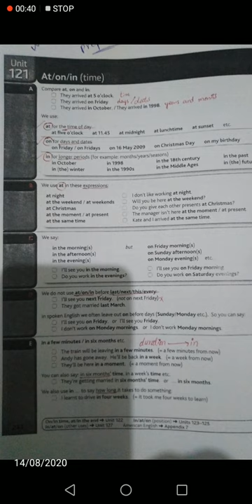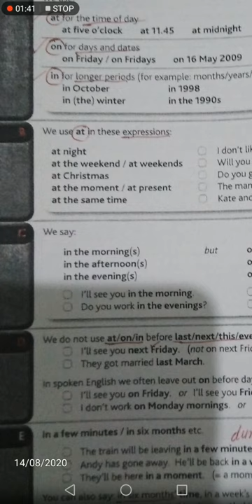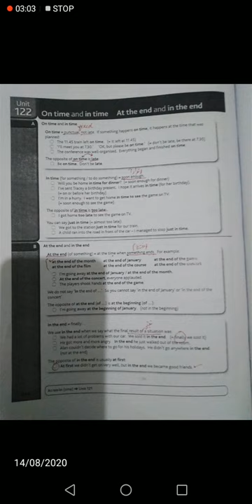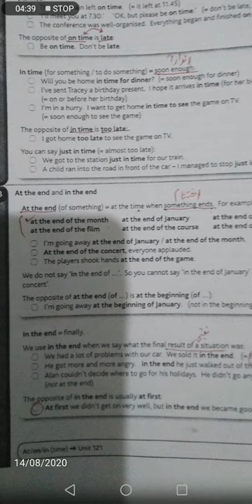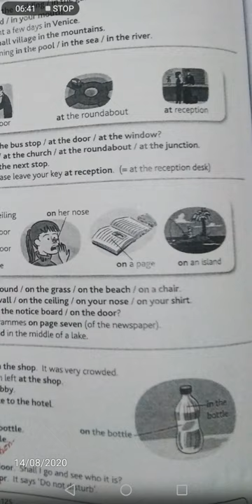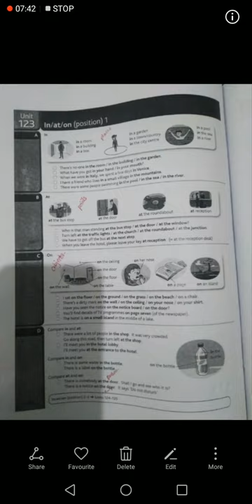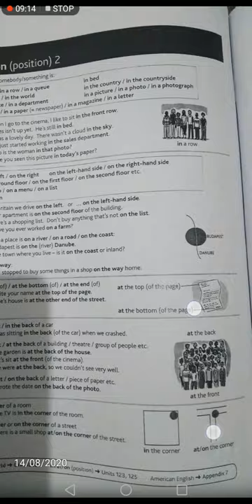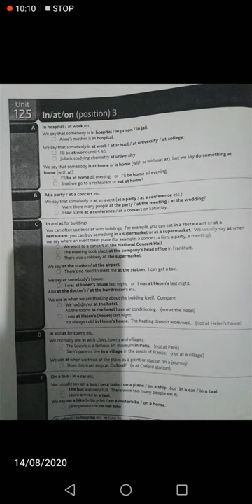lectures of week 16 adp(3)